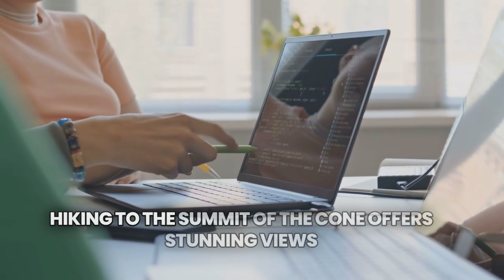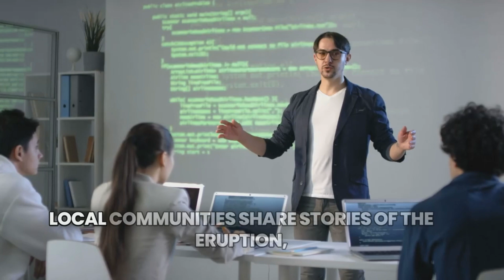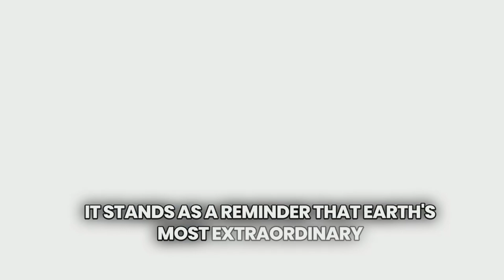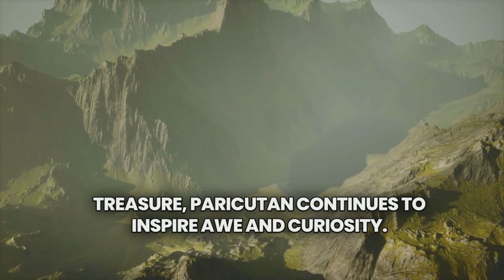THE INCREDIBLE STORY OF PARÍCUTIN VOLCANO | THE NARRATIVE NOOK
Discover the Incredible Story of Parícutin Volcano!

Did you know a volcano once erupted out of nowhere in a farmer’s field? Welcome to the awe-inspiring tale of Parícutin Volcano, one of the Seven Natural Wonders of the World. Located in Michoacán, Mexico, this natural marvel emerged unexpectedly in 1943, transforming the landscape forever.

In this video, we’ll explore:

How Parícutin erupted and grew from a crack in the ground.
The impact of the eruption on local communities and farmland.
The fascinating lava fields, cinder cone, and regrowth of nature.
Why Parícutin remains a geological and historical wonder today.
Perfect for nature lovers, geography enthusiasts, and anyone curious about Earth’s incredible powers!

00:00 INTRO
00:10 THE BIRTH OF PARÍCUTIN VOLCANO
02:10 THE DAY THE EARTH OPENED
03:42 THE GROWING GIANT
05:19 THE POWER OF LAVA
06:57 THE SKY TURNS DARK
08:26 A VOLCANIC VILLAGE FROZEN IN TIME
09:46 A NATURAL LABORATORY FOR SCIENTISTS
12:39 DORMANCY AND A LASTING LEGACY
14:11 LESSONS FROM PARÍCUTIN
15:14 OUTRO